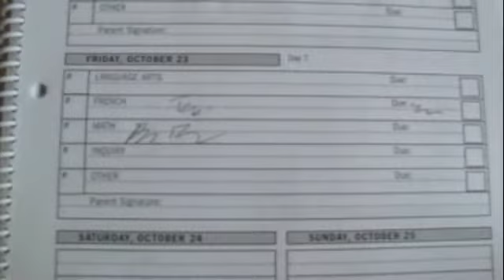Detailed and Legible Entries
Welcome to podcast #1 in the Wernham & West Centre for Learning podcast series: 'Steps to become an agenda master.'

Created by Brendan Munhall '10.